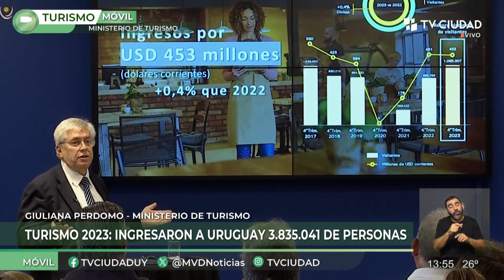MVD Noticias - El Ministerio de Turismo presentó cifras oficiales de 2023